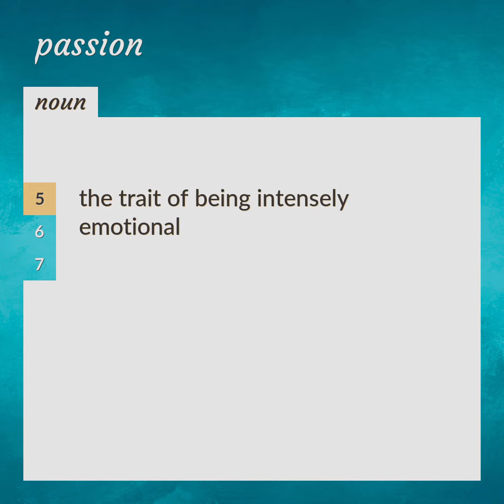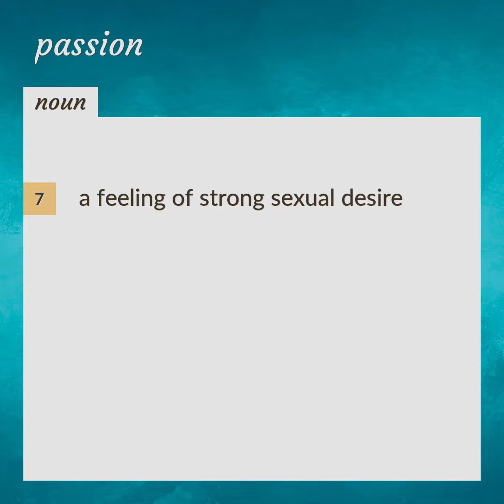Passion | meaning of Passion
What is PASSION meaning?